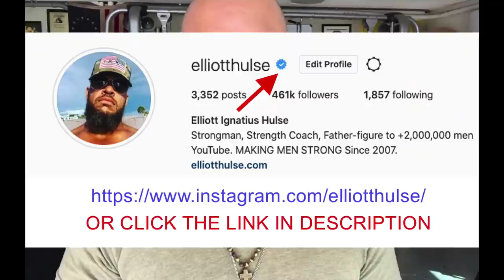Be Your Wife's Boss